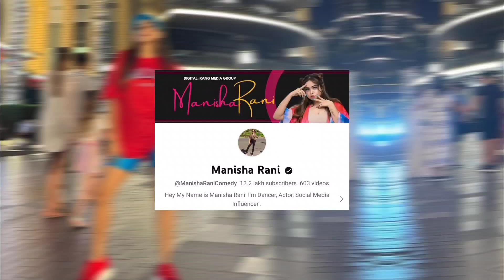Manisha Rani Biography in hindi | Manisha Rani Lifestyle | Boyfriend | Reels | Family | Income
Your Queries...

मनीषा रानी का बायो,
मनीषा रानी का बॉयफ्रेंड,
मनीषा रानी का विकिपीडिया ,
मनीषा रानी की कमाई,
 मनीषा रानी की जीवनी ,
मनीषा रानी की बॉयोग्राफी ,
Manisha Rani real struggle story
Manisha Rani real life struggle story
Manisha Rani painful story
Manisha Rani sad story
Manisha Rani tearjerker story
Manisha Rani motivational story